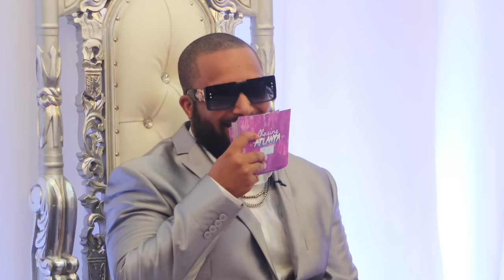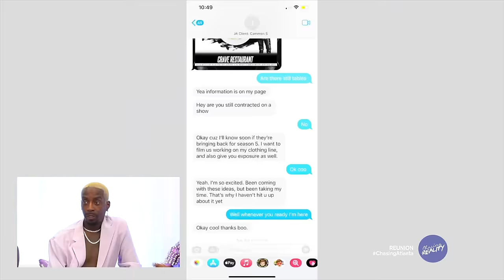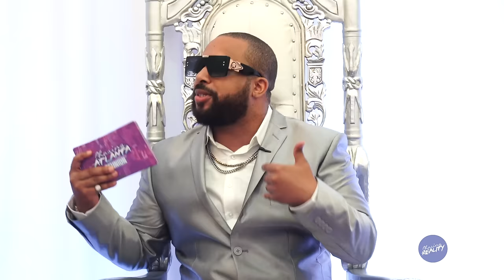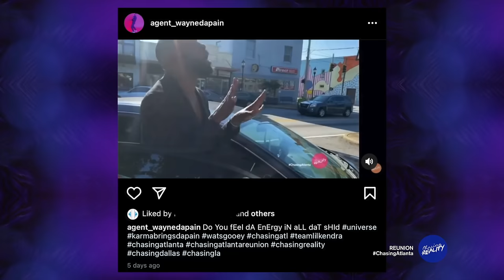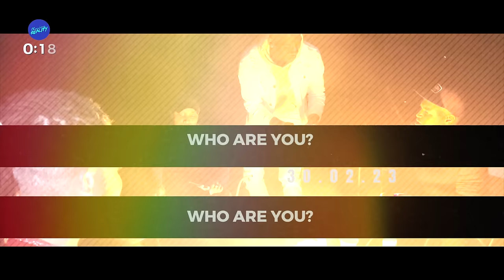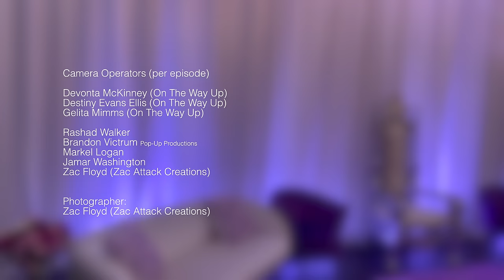Chasing: Atlanta | Season 5 Reunion Hosted By 'TTB' (Season 5, Episode 14) [Part 1]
The cast sits down with The Voice Of TTB (@TTBNetwork) for the Season 5 Reunion.

Follow The Cast on Instagram:
TS Lil' Kendra - @official_ts_lilkendra
Wayne Da Pain - @waynedapain_
Dominique - @theiconnique
Troy - @tagdidit
Riko With A K - @rikowithak
Rico Cassadine - @rico_cassadine_
Cameron - @ceejai_laytonsboutique
Drew Friday - @drewfriday
Ike (Array) - @voiceofarray
Jae Amour - @jaeamour
Aaron Thomas - @aaronthomas215
Willa Michel - @onlyperception

PRODUCTION TEAM:
An'Darrio Abrams (@andarrio) - Executive Producer, Creator, Editor
Quentin T. Harris (of Chasing: LA) (@quentintharris) - Reunion Director
Markel Logan (@therealmarkel) - Producer, Camera Operator
Rashad Walker (@newsman_rashad) - Co-Producer, Camera Operator
Brandon Victrum (of Pop-Up Productions) (@bihhthats_vic) - Camera Operator
Zac Floyd (Zac Attack Creations) - Dir of Photography/Camera Operator
Gelita Mimms - Camera Operator
Destiny Evans Ellis - Camera Operator
Jamar Washington (@jamar84) - Production Assistant, Pre-Show Host
De'Aaron Zeigler - Production Assistant
Doris Butler - Production Assistant

Set Design: T Nicole Creations
Venue: Dynasty Event Lounge
Security - Cee Security